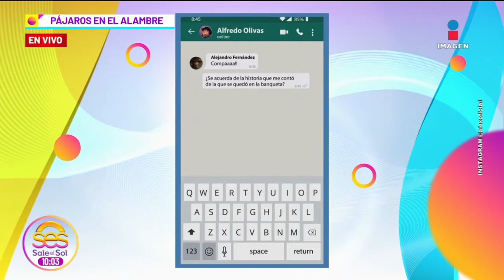Belinda PROTAGONIZARÁ junto a Luis Gerardo Méndez la serie musical INSPIRADA en 'Mentiras'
Belinda PROTAGONIZARÁ junto a LuisGerardoMéndez la serie musical INSPIRADA en 'Mentiras'.